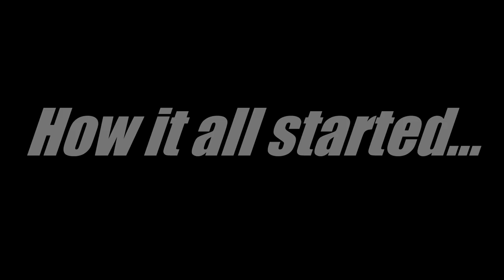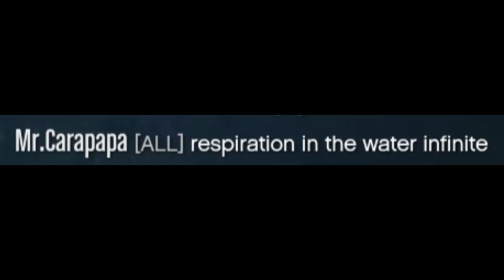Saving Low Levels from 3 Deppressor Griefers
Should I talk more in my video, even if I'm playing alone like this ? Please let me know about this
Otherwise I'll just keep adding text instead of talking

Title :: Vacuum
Track is composed by :: Tangerine Dream

Frequently asked questions :

Protokille plays on PC, and I play on PC / Xbox One.

Because I am the Snorting God.

We mostly play GTA Online. Proto also plays Apex on PC. We will certainly play Halo MCC once it's released on PC.

Proto already did it twice, stop asking please lmao